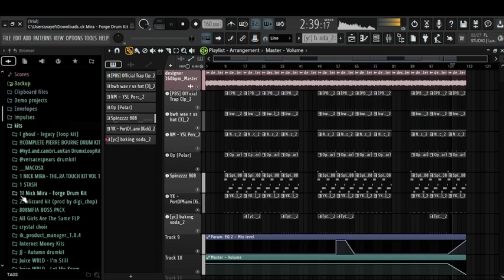corn on the cob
Tell your viewers about your video